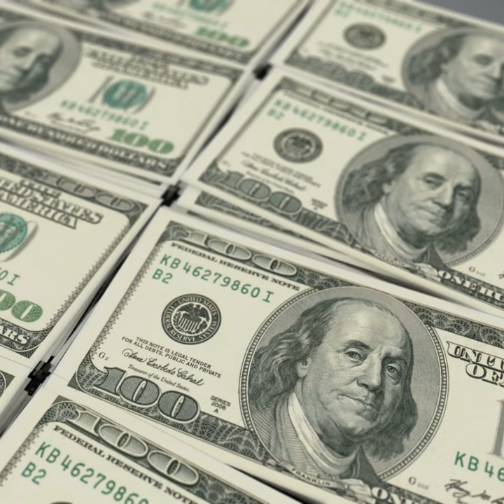Carmen Duncan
Carmen Duncan · Francis Matthews · Skylar Lee · Jaime Fletcher